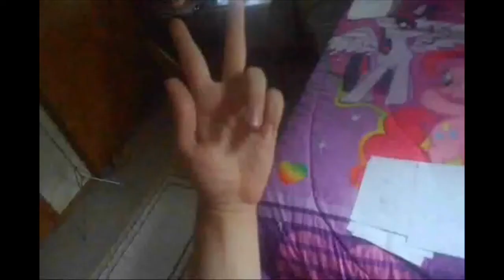Todd's VCR Plays "Fire and Water"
Song: "Fire and Water" by Faizal Tahir from BoBoiBoy Movie 2
Credit to everyone for the clips used in this video.
Dedicated to various users.
Clips/Years/Companies:
Best Pals Hand Toons (What's Not To Watch?; ©︎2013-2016 Drew G. Productions)